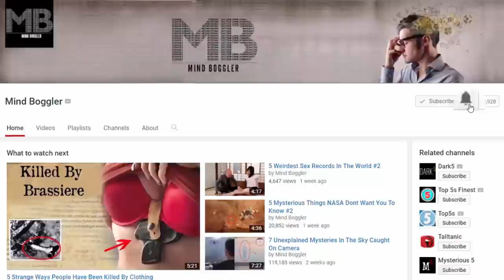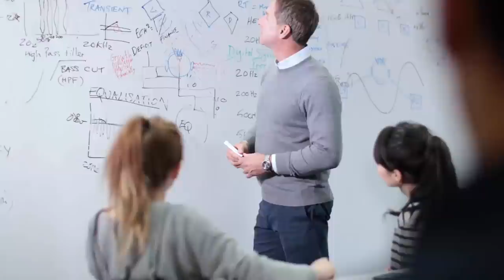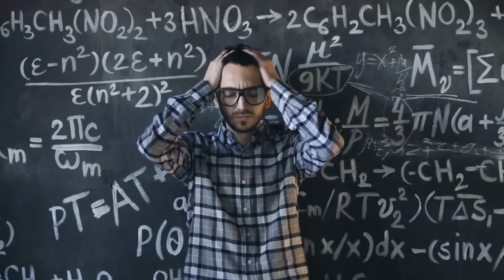10 Scientifically Impossible Places That Actually Exist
While natural wonders like Niagara Falls and the Grand Canyon are some of the most well-known around the world for their sheer size, the world we live in is filled with mystery . Believe it or not, there are the places that scientists have had to struggle just to understand how they ever could have been formed. Here are the ten scientifically impossible places that actually exist.

Here are 10 Scientifically Impossible Places That Actually Exist